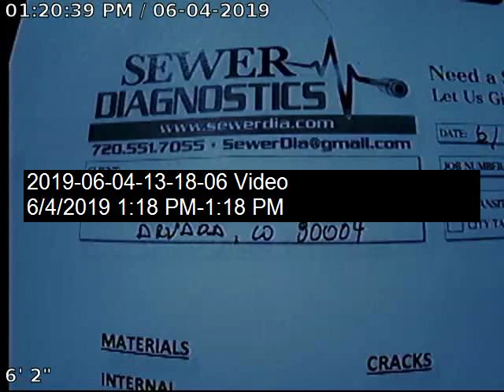VTS 01 1